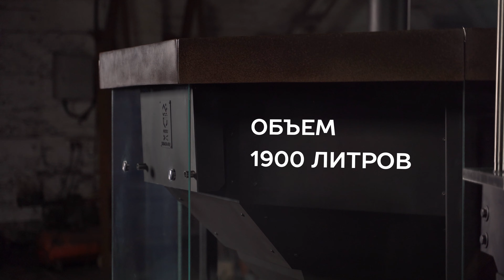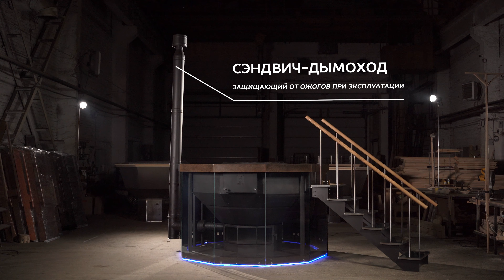Стеклянный банный чан - Сибирский Грааль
"Сибирский Грааль"

Легендарные рыцари круглого стола, влиятельные Тамплиеры, и многие другие посвятили не одну жизнь на поиски чаши, что по сказаниям дарит молодость, здоровье, богатство и статус.
Скорее всего, дойди они до Сибири, их ждал бы успех. Ведь здесь, они бы нашли мудрецов, что владели секретом не только где найти, но и как создать желанную чашу - Грааль.

В поисках этих мудрецов мы изучили различные манускрипты, карты , легенды. Искали это знание среди бесконечных лесов, бездонных рек и озер. Но поняли, что совместив все, что мы собрали воедино и сами стали мудрецами, которые еще находясь в поисках истины создали нечто сверхновое, обладающее теми же качествами, что и этот магический кубок.

Это чудо на вашем участке, это мудрость веков в закаленном стекле, это реальность воплощенная из ваших мечт. Это владение не предметом. Это владение легендой.
Представляем вам - «Сибирский Грааль»

Все дополнительные товары для Сибирского Банного Чана вы можете приобрести в магазине 👇🏻 👇🏻 👇🏻